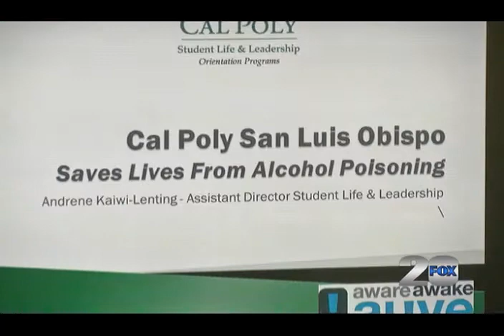Students And Staff Share Alcohol and Drug Prevention Programs At Chico State